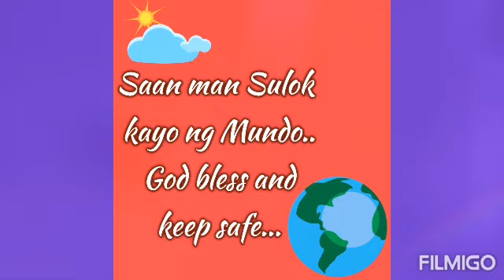DILIG MUNA KAMI NG HALAMAN HABANG MAY TIME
Hinigian ni Pusa ang aming halaman ..